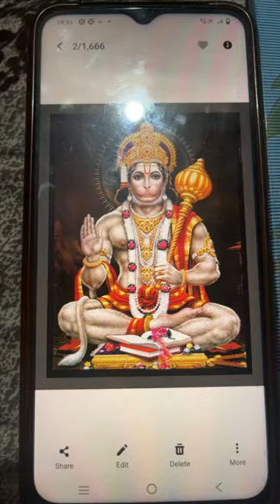Hanuman ji 😍painting